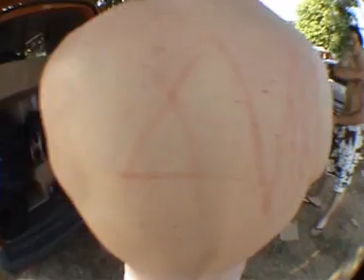Davo in The 3-Collapse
Davo, 3-Collapse, Slovenia